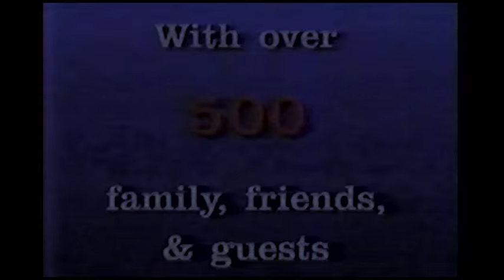Grim Natwick 100th Birthday 1990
Grim Natwick was the animator who created Betty Boop for Max Fletcher Studio and Snow White for Disney.  This is his 100th birthday celebration.